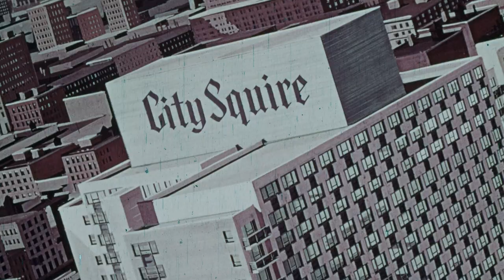Loew's Hotels commercial (late 1960s'ish) [FTD-0194]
35mm HD film scan
Anyone have a guess as to what year this was from?